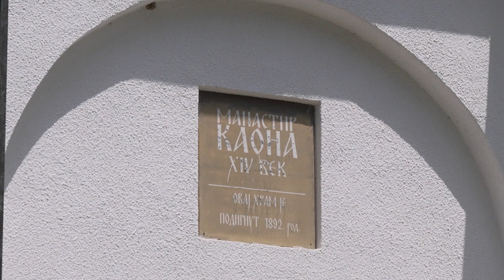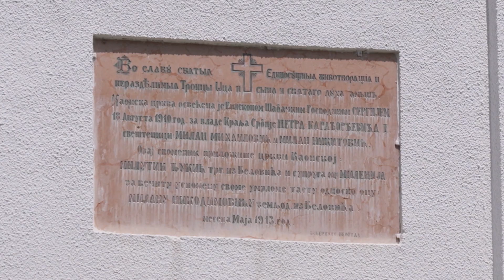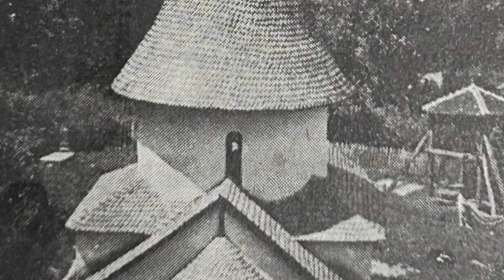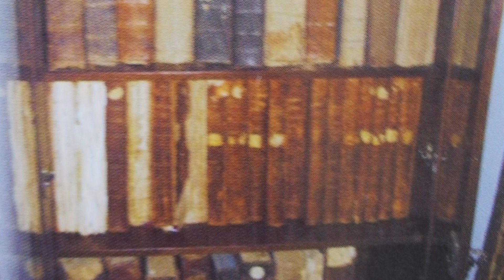Nasledje Pocerskih manastira Kaona 1. deo